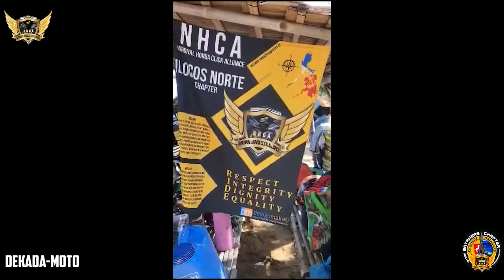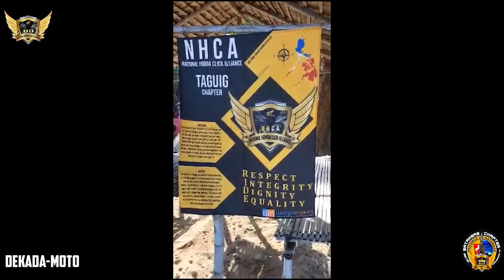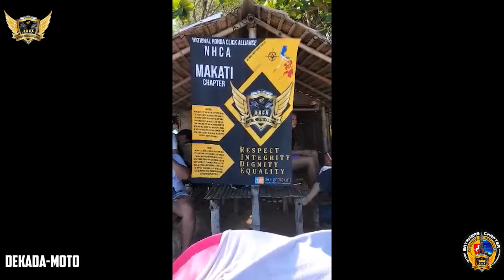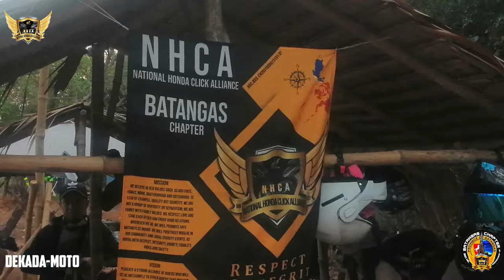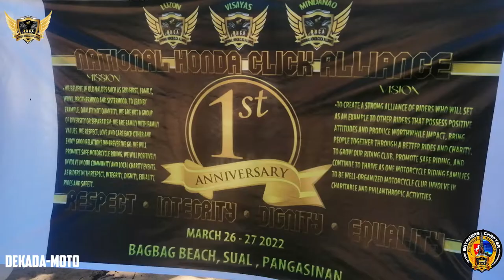National Honda Click Alliance Batangas Chapter - Anniversary Ride to Pangasinan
National Honda Click Alliance - Anniversary Ride to Pangasinan

NHCA Batangas Chapter